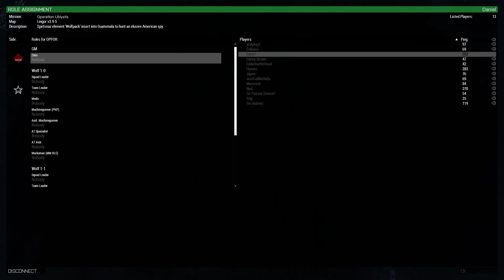27/09/20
Mission and Zeus'd by Tie